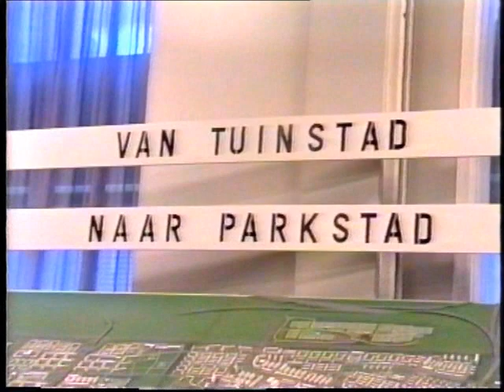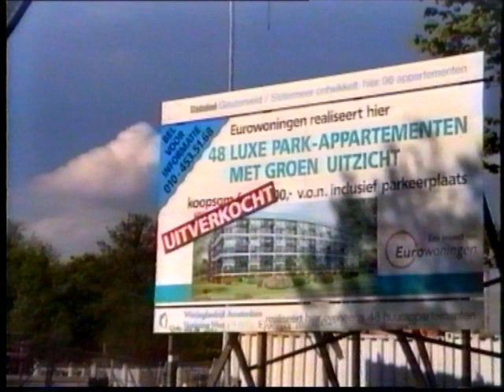Enneüs Heerma (1944-99), CDA werkbezoek in Amsterdam-West, mei '96